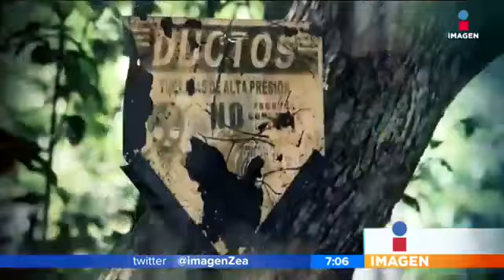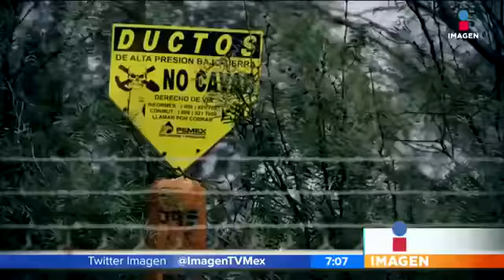Cómo funciona la red huachicolera en México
De la serie El que no Transa no Avanza un informe sobre cómo iniciaron, cómo funciona y cuánto han robado las redes huachicoleras del país.